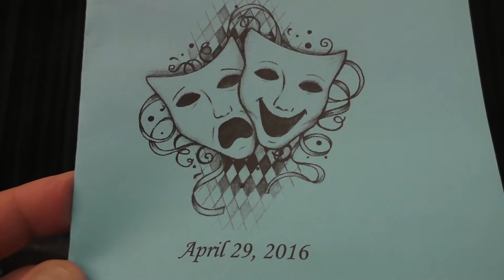2016 Pentucket Advanced Acting Class 10 Minute Plays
2016 Pentucket High School Advanced Acting Class 10 Minute Plays
"Trouble in Row 4C" Written and Directed by Lindsey Karalias
"La Mouche" Directed by Josef Allen
"A Few Minutes Late" Written and Directed by Justin Peavey
"All About Biffo" Directed by Hailey Vlass
"He's Having a Baby" Directed by Garrett Lischke
"Mutually Assured Destruction" Directed by Hannah Knittle